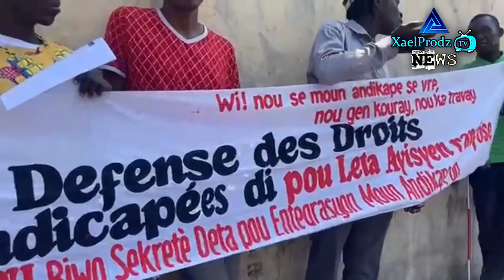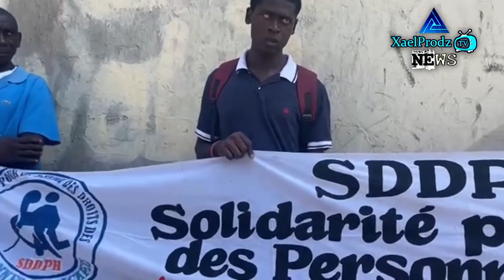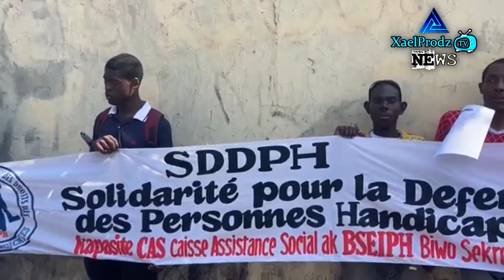Se vrèman tris pou moun andikape yo! Leta Ayisyen te konn ba yo 2 mil goud, 5 mwa yo pa janm ba yol